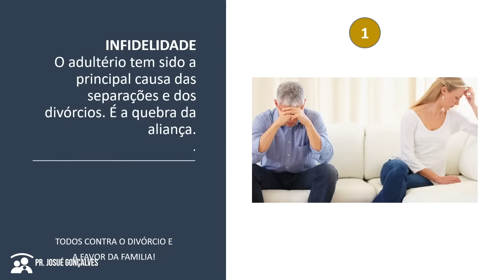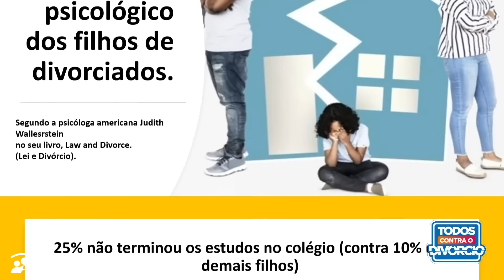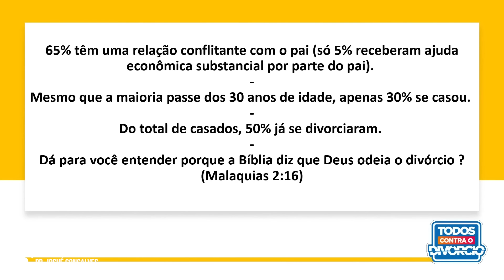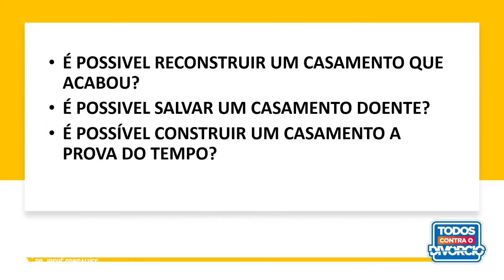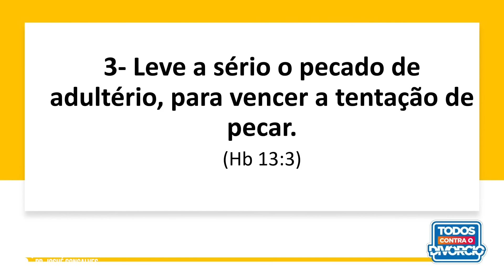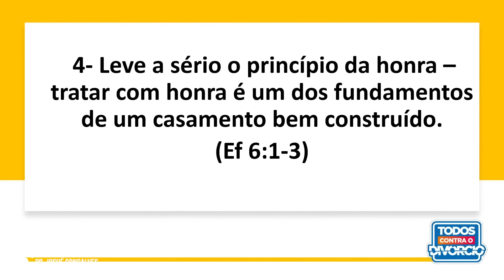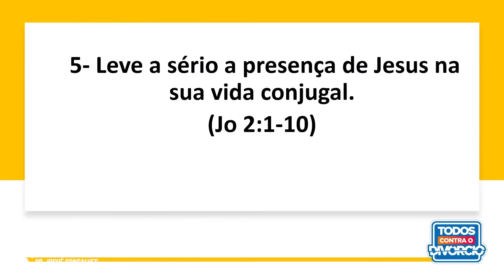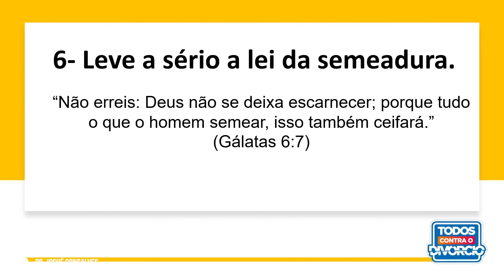ESCUTE ISSO, ANTES DO FIM DO CASAMENTO, DIVÓRCIO, TRAIÇÃO | Pr. Josué Gonçalves Pregação para Casais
Antes do fim do casamento em crise e sem diálogo, veja esta pregação para casais e confira porque o casamento esta chegando ao fim em muitas casas, devido a falta de sabedoria. Como evitar adultério, traição e um casamento falido, perceba os sinais que o casamento acabou.

Se você está procurando por palestra para casal, pastor Josué Gonçalves vai entregar um recado especial ao seu coração. Ouça esta pregação para casal e mude de vida hoje mesmo. Talves você esteja procurando por: pregação para casais, palestra para casais, pregação sobre casamento, pregação sobre casamento, video sobre casamento, mensagem sobre casamento, saiba que aqui neste canal você encontra a solução que tanto procura.

Pregação para casais sobre comunicação no casamento.

🔴 Seja um Parceiro desse ministério WA.me/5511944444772